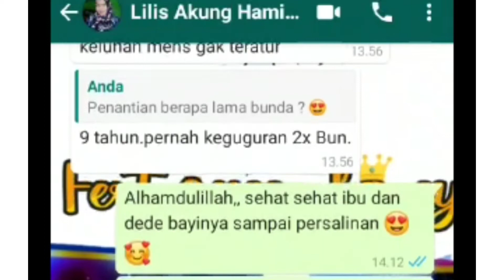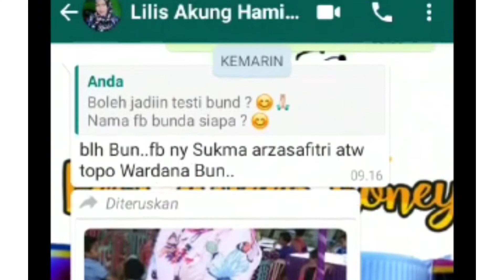POSITIF HAMIL - FERT QUEEN HONEY - MADU PENYUBUR - FULL BIMBINGAN - PROMIL AMPUH - CARA CEPAT HAMIL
Penantian 9 tahun
Keluhan keguguran 2x
Haid gak teratur